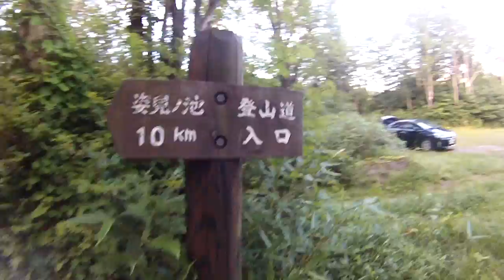愛別岳 【音更山の会】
2016/08/11
愛山渓温泉から愛別岳を目指します